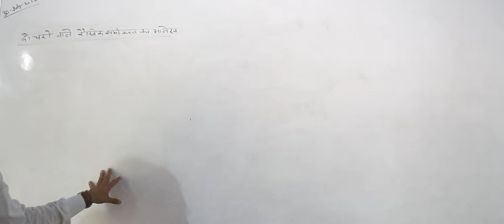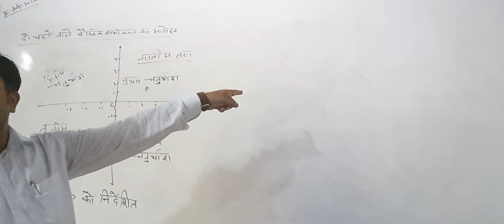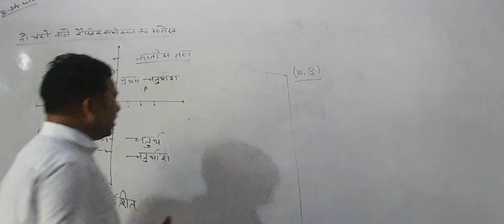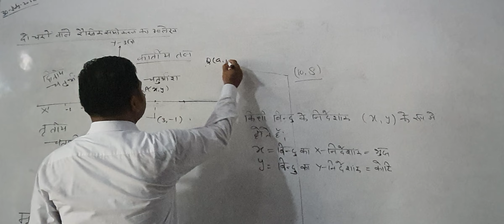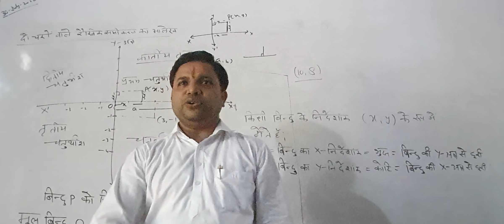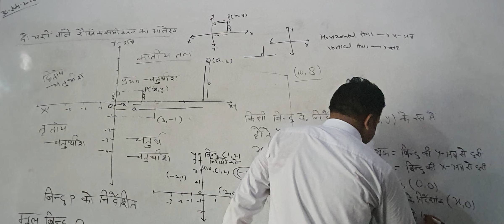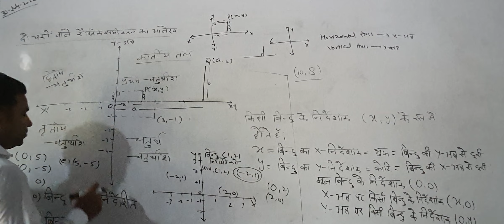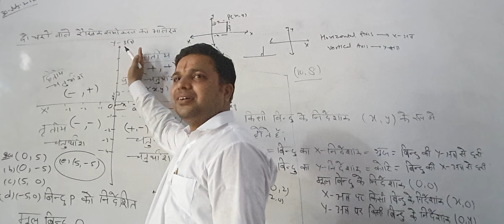CLASS 9 B 30 JULY INTRODUCTION TO COORDINATE GEOMETRY